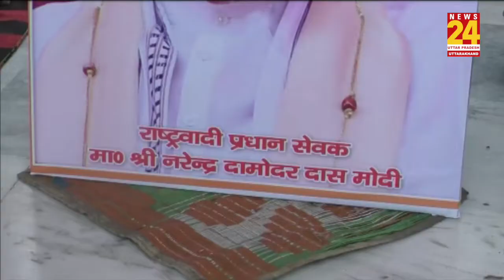Aligarh में VHP के सदस्यों ने किया PM Modi के लिए यज्ञ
Watch the Latest Hindi News Live 24x7 on India's Fastest Growing News Channel on YouTube.